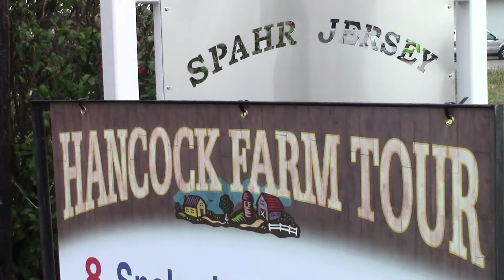A little Jersey in northwest Ohio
The Spahr Jersey farm on the outskirts of Findlay was part of the Hancock County Far Tour held Saturday.
Despite dreary conditions many people, both young and old, followed a map of 8 farming facilities scattered around the area. Three of which are considered historic in nature, Sparh being one of them.
Spahr was 8th on the list, but they believe its for a good reason.
The event started at 10 am, but the Spahr Jersey farm does not start milking their cows till 1 pm.
The full farm was open to visitors to look at where the cows, Jersey breed, called home as well as the milking barn.